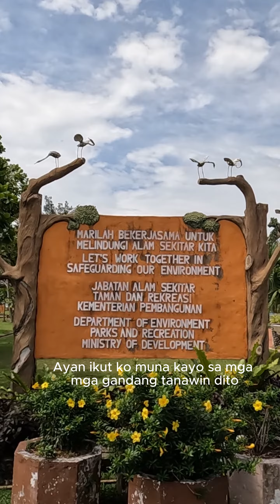Buhay sa brunei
Buhay sa brunei, tara pasyal muna tayo mga Katambay d2 sa isang beach dito sa Brunei.. Ang muara beach or ang Pantai Muara beach d2 sa Brunei..
Maraming salamat Katambay!!